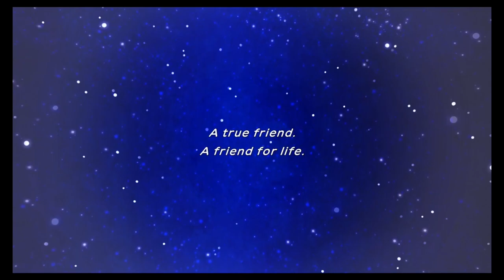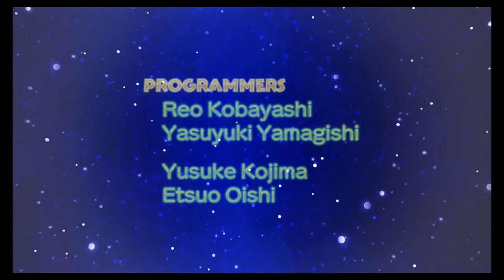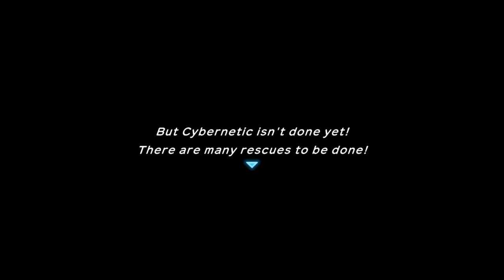Pokemon Mystery Dungeon Rescue Team DX Part 17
What if you woke up one day, and you were a Pokémon?
You can meet and recruit over 400 Pokémon in a dungeon-crawling adventure within their world! Build a rescue team to take on mysterious, changing dungeons and strategically plan your moves as you venture forth to make the Pokémon world a safer place…and uncover your true purpose along the way.

As you recruit Pokémon, these trusty teammates will need somewhere to stay, so build rescue team camps to house,
manage, and strengthen your Pokémon friends.
Think hard about who is right for the job and how to approach each mysterious dungeon as you prepare a rescue team.
You’ll move a single square at a time or use Auto mode to speed up movement until you engage other Pokémon in turn-based battles—
but don’t forget about Pokémon strengths, weaknesses and potential rare qualities! Even the most capable rescue teams need help sometimes, so if you find yourself in trouble you can send a rescue request to other players online*, or use an offline password system. This version adds Mega Evolved Pokémon, gorgeous watercolor-inspired graphics, and more! Get comfortable in being a Pokémon, there’s a lot of work to do.